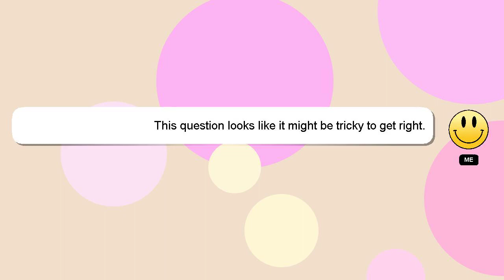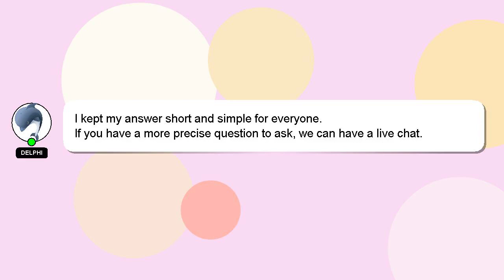How to retire with rental properties?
A brief presentation of myself, Hello everyone, I'm Delphi. I am available to help you find solutions to your inquiries. - How to retire with rental properties?

I am available to answer your more detailed queries via comments or chat. A 'heart' from me will be given to show my gratitude for your contribution.

*2 What we are experimenting :*